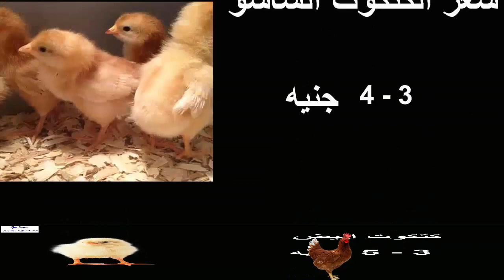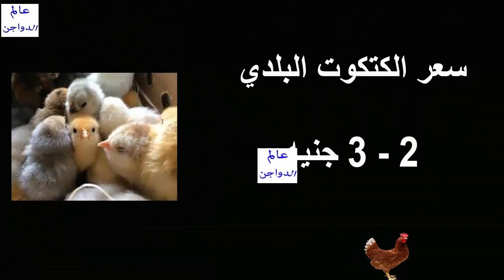أسعار بورصة الدواجن والكتاكيت | وأسعار بيض المائدة والعلف اليوم الأحد 14 / 7 / 2019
أسعار البورصة,
أسعار الفراخ,
أسعار البيض,
أسعار العلف,